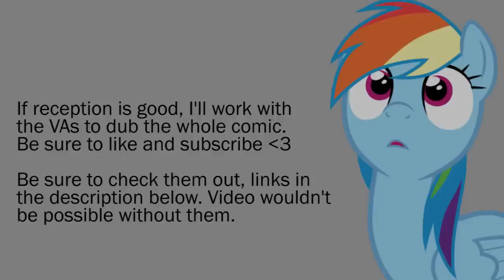[MLP Comic Dub Trailer] Muffins (Yuri Clop) ft. Caitbug & Foxy Lee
Pinkie Pie has invited Rainbow Dash over to try out a new recipe of cupcakes that she has baked; unknowingly for Rainbow, Pinkie has added a special ingredient that's sure to 'spring' something out of her...

Muffins by Leche